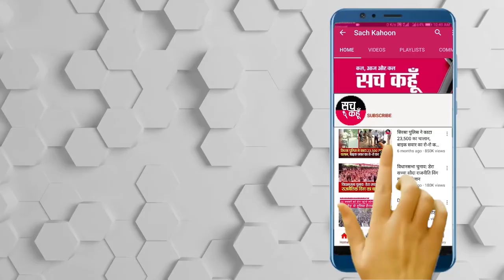बढ़ते Corona संक्रमण को देख क्या Anil Vij करवाएंगे किसानों की दिल्ली से घर वापसी